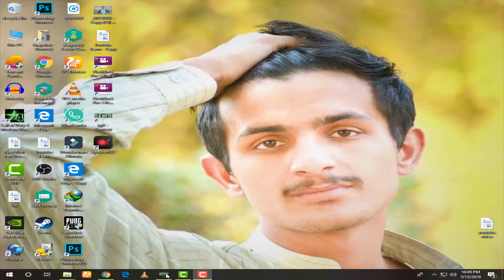IGI 2 - Mission 1 - Infiltration - Walkthrough Gameplay - Wafi Gaming 2025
●▬▬▬▬▬▬ஜ۩۞۩ஜ▬▬▬▬▬▬●
Hello Friends """"★★★★★★★★★★★★★★★

⦿Mobo: Asus Z170 PRO GAMING
⦿Proccesor: i5 - 4460
⦿Ram: 8GB DDR4
⦿GPU: GeFore GTX 750 Ti
⦿Mouse: 750
⦿Mic: 250
⦿Keyboard: Rs.200

Hey Everyone! This is Wafi7 here! Welcome to "Wafi7 Gaming" YouTube Channel!
I created this channel for pc games and android games i upload daily videos about mobile related games and gaming news so if you’re interested in playing games so this channel is helpful for you.

game play video is for educational purpose only.Copyright Disclaimer Under Section 107 of the Copyright Act 1976, allowance is made for "fair use" for purposes such as criticism, comment, news reporting, teaching, scholarship, and research.

Tags,
call of duty modern warfare 2 system requirements
call of duty modern warfare 2 2022 download
call of duty modern warfare 2 ps5
modern warfare 2 release date
modern warfare 2 review
1.call of duty 2 pc download
2.call of duty 2 system requirements
3.call of duty 2 free
4.call of duty 2 modern warfare
5.call of duty 2 online
6.call of duty 2 mods
7.call of duty 2 release date
8.call of duty 2 size
call of duty 2 gameplay,call of duty 3 gameplay,codm 2 gameplay,call of duty 2 d-day

► About: Wafiullah Afridi is a YouTube Channel, where you will find Games videos in Hindi, New Video is Posted Everyday :)